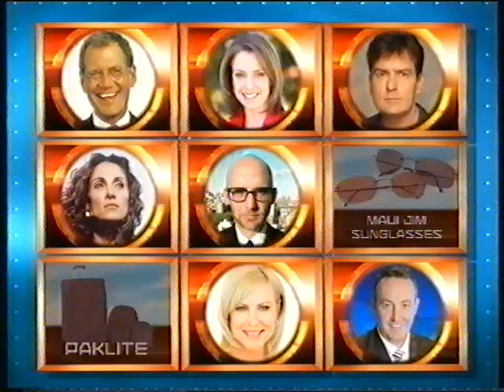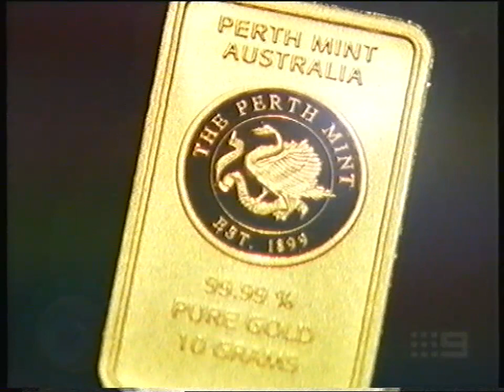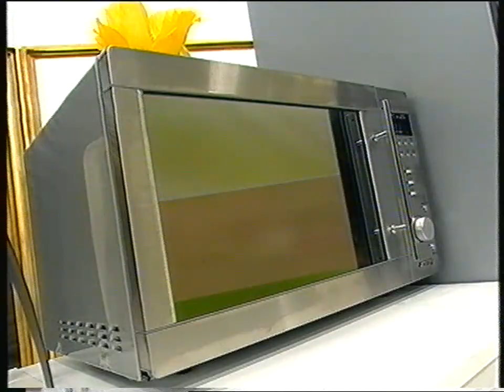Temptation - Peter Night 3 of 7 2005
Ed Phillips and Livinia Nixon host another classic episode of Temptation in 2005.